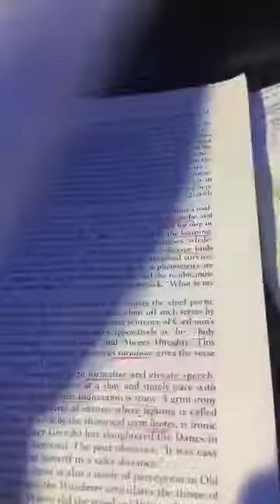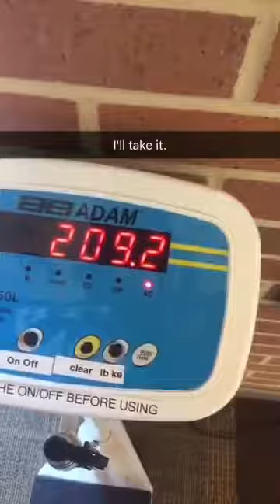Vlog #47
I'm already behind in my literature class.